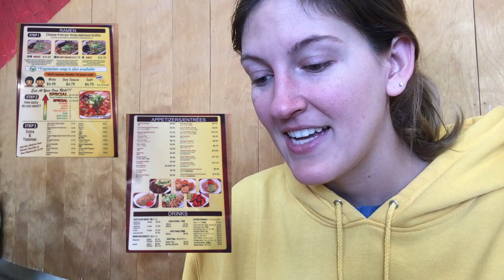Return to Orochon Ramen! Spicy Levels for Any Taste! | Kelsey_tube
Back to Orochon Ramen in Little Tokyo. It's been a long time since I've tried their ramen and it was so nice to have it again. This place offers 7 spice levels and a food challenge with an extra spicy ramen. Rick got the top spice under the challenge level and I tried it for the first time. Sooooo spicy! If you want to visit, details are below:

Orochon Ramen
123 Astronaut E S Onizuka St, Suite 303